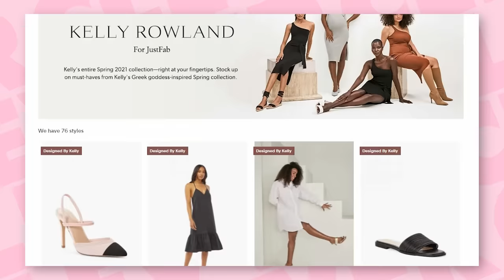First Time Trying JustFab! *honest review*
We try Just Fab for the first time! We style for brunch, date night and more! Then, watch as we try the newest designer dresses at Target!

Follow JustFab on Instagram!

ROUND 1: BRUNCH
Sinead:

ROUND 2: LOUNGE
Sinead:

ROUND 3: DRESSY
Sinead:

ROUND 4: DATE NIGHT
Sinead:

ROUND 5: CASUAL
Sinead:

Bridget Moriarty @BridgetMoriartyy

Join our #justfab tryon haul!

Thank you to JustFab for gifting us these outfits!